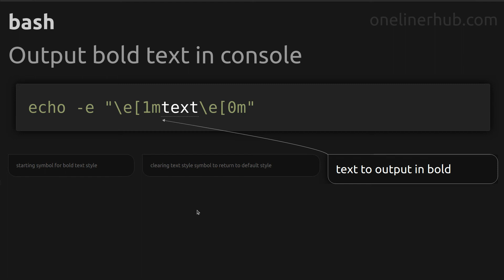Output bold text in consolescreen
Code issue: Output bold text in console
Technology: bash